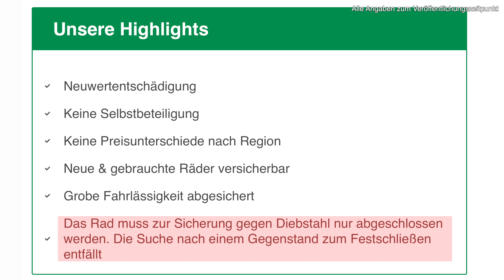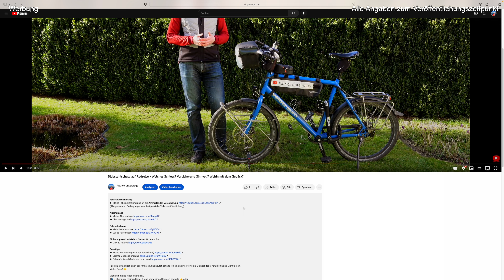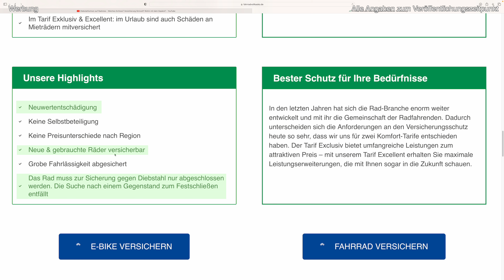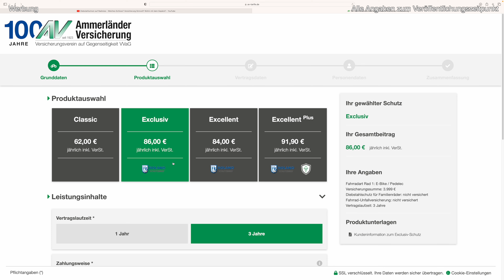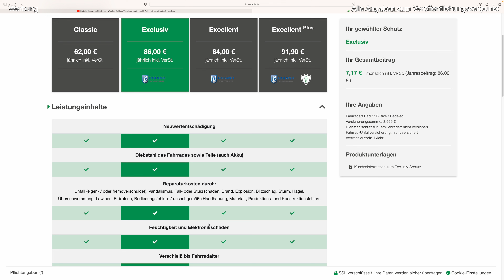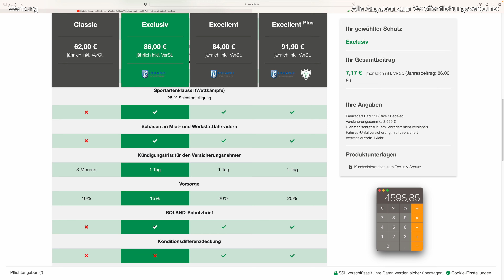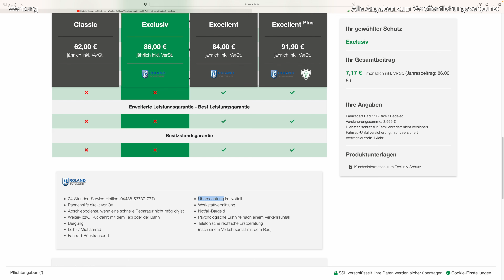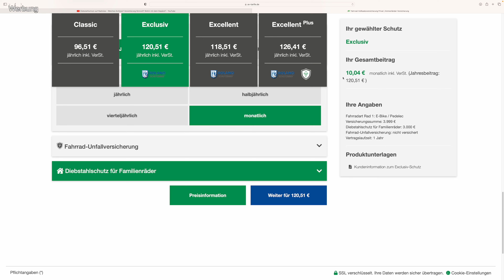Diebstahlschutz auf Radreise - Welches Schloss? Versicherung Sinnvoll? Wohin mit dem Gepäck?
*Fahrradversicherung*
(Alle genannten Bedingungen zum Zeitpunkt der Videoveröffentlichung)

*Alarmanlage*
► Meine Alarmanlage
► Alarmanlage 2.0

*Fahrradschloss*
► Mein Kettenschloss
► Julias Faltschloss

► Pit-Lock Set 01 (Sattelstütze 33mm & Schnellspanner vorne 119mm) Silber
► Pit-Lock Set 01 (Sattelstütze 33mm & Schnellspanner vorne 119mm) Schwarz
► Pit-Lock Set 02 (Schnellspanner vorne & hinten + Sattelstütze) Silber
► Pit-Lock Set 02 (Schnellspanner vorne & hinten + Sattelstütze) Schwarz
► Pit-Lock Set 03 (Schnellspanner vorne & hinten) Schwarz
► Pit-Lock Set 03 (Schnellspanner vorne & hinten) Silber
► Pit-Lock Set 6 für Sattelstützen (Achtung, plane Sattelstützenklemme erforderlich)
► Sattelstützenklemme 34,9mm
► Sattelstützenklemme 31,8mm
► Sattelstützenklemme 28,6 mm
*Wichtig: Für Sattelstützen wird eine Sattelstützenklemme mit planer Fläche benötigt, z.B. von Pitlock selbst. Wenn ihr euch nicht sicher seid, bestellt lieber nicht bei Amazon, sondern bei Pitlock und lasst euch telefonisch beraten.*

*Sonstiges*
► Meine Heizweste (heizt per Powerbank)
► Leichte Gepäcksicherung
► Schlaufenkabel (finde ich zu schwer)

Vielen Dank! 😉

Wenn dir meine Videos gefallen...

Wenn Du auf einen solchen Link klickst und auf der Zielseite etwas kaufst, bekomme ich vom betreffenden Anbieter oder Online-Shop eine Vermittlerprovision. Es entstehen für dich keine Nachteile beim Kauf oder Preis.

00:00 Fahrrad-Schloss
02:42 Fahrrad-Alarmanlage
03:30 Wohin mit dem Gepäck beim Einkaufen?
04:36 Pitlock: Sicherung von Sattelstützen und teuren Laufrädern
06:08 Warum habe ich eine Fahrrad-Versicherung?
07:45 Ammerländer-Versicherung besonders für Radreisende empfehlenswert!